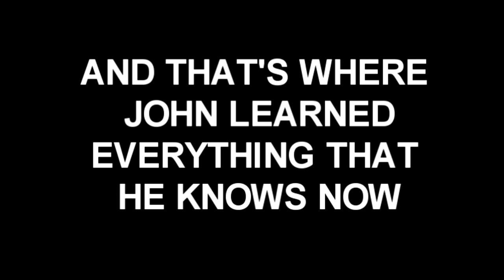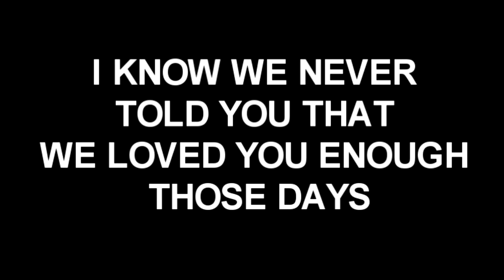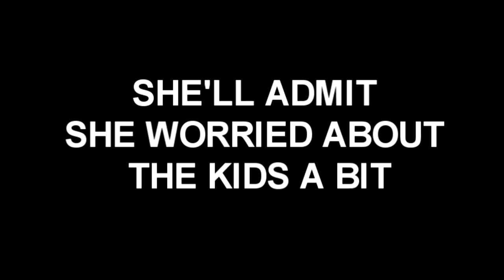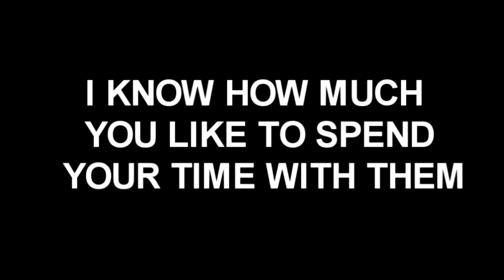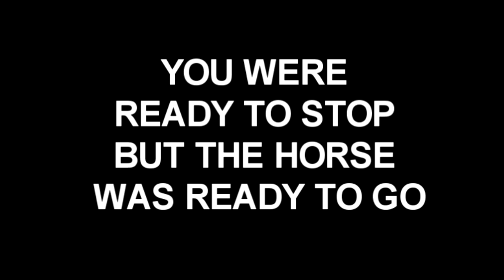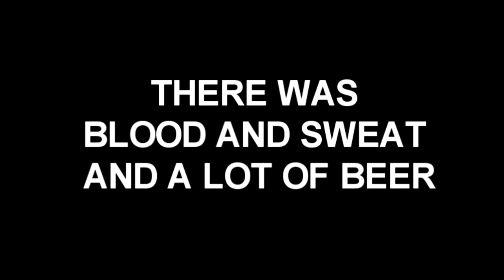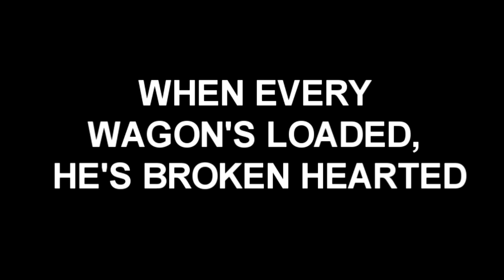ONE MORE WAGON - John Derbyshire's 80th Birthday Song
We made this song for my Uncle John's  80th Birthday.  He's a great man that was a huge influence on a lot of us growing up.

Thanks Uncle John.

Written and recorded by
Carl Welch - Vocals, Guitar, Drums
Kevin Derbyshire - Harmonica, Vocals
Jim Haas - Electric Guitar
Mike Brazeau - Bass Guitar